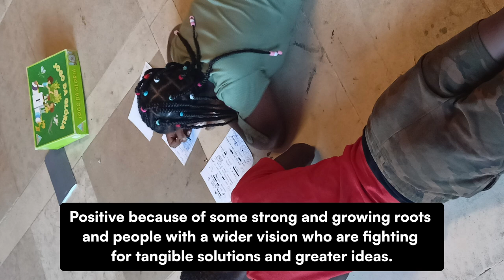Interview of Zala Pori, resident of the PLAY (THE) GROUND residency.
Zala Pori worked in the neighborhood of Quinta da Fonte.
This project is part of the artistic residencies PLAY(THE)GROUND.

PLAY (THE) GROUND is a multidisciplinary residency aimed at listening and exploring situated contexts. This summer 2024 we focused on the neighbourhoods of Talude and Quinta da Fonte as places of (im)permanence.

With the children, we've created collaborative art. We built a connection based on shared non verbal form of exchange by painting on the same canvas. At the group painting session the children were invited to co-create a freestyle painting with the artist.

PLAY (THE) GROUND RESIDENT : ZALA PORI
Zala Pori is a visual artist from Slovenia, living in Cascais, Lisbon. After she finished her bachelors at the Academy of Fine Arts and Design Ljubljana in the painting department, she decided to take a leap abroad with the same department in her Masters. In 2016/17 she spent 2 semesters at the Faculdade de Belas Artes in Porto, Portugal. After completing her degree back at home she decided to take a break from the arts and embarked on collecting different life experiences, performing different professional roles. In 2021, she returned to Portugal, and her desire to return into the art field got rekindled. In her search for finding freedom in expression, she is exploring the play between figurative and nonrepresentational elements throughout the creative process.

An interview recorded and filmed by Ricarda Oldekop in July-August 2023, edited by Felix Schlüter-Oldekop.

PLAY(THE)GROUND
PLACES OF (IM)PERMANENCE

Curatorial team

    Lígia Fernandes ± main curator
    Ricarda Oldekop ± communication ± exhibition curator
    Karīna Zelonka ± communication
    Nicole Campos Sánchez ± exhibition curator ± photographer
    Inês Nêves ± design
    Xristina Sagioglou ± exhibition curator ± exhibition assistance
    Léa Heudes ± graphic design exhibition
    Aurelie d’Incau ± build-up assistance
    Alexia Alexandropoulou ± editor

exhibiting artists

    Alberto Maria Gatti / Lorenzo Ballerini (IT)
    Elena Aya Bundurakis (GR/JPN)
    Marianne Delaforge (FR)
    Marie Jiménez (DOM)
    Muro Atelier (PT)
    Joana Tomas (PT/FR) Vincent Rault (FR)
    Rita Leitão (PT)
    Zala Pori (SI)

    AMRT - Associação para a Mudança
    e Representação Transcultural
    NOVA-School of Business and Economics     NOVA Community
    NOVA library
    Desis Lab
    Alberto Maria Gatti
    Lorenzo Ballerini
    Elena Aya Bunduraki     Emma Gonsales Moro
    Marianne Delaforge
    Marie Jiménez
    Muro Atelier: Joana Tomas & Vincent Rault
    Rita Leitão
    Zala Pori
    COLORFOTO
    Anabela Carvalho
    Felix Schlüter-Oldekop

    Talude and Quinta da Fonte Residents
    Marianne Delaforge and Laurent Mendy
    Rolando Borges and Aurio Sebastião (AMRT)

—  PLAY(THE)GROUND FRIENDS
    Sofia Leite
    Glória Meireles
    Amélia Novo
    Helena Barahona Simões
    Cristina Vilar
    Glória Brito
    Bárbara Miguel
    Glória Brito
    Jorge Almeida
    Simão Brito
    and other anonymous friends that kindly donated for this project.